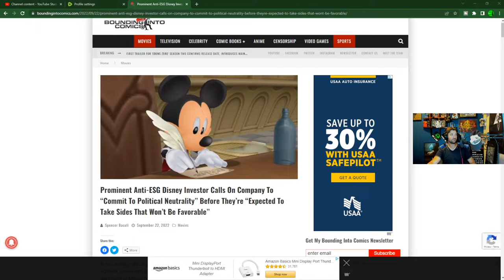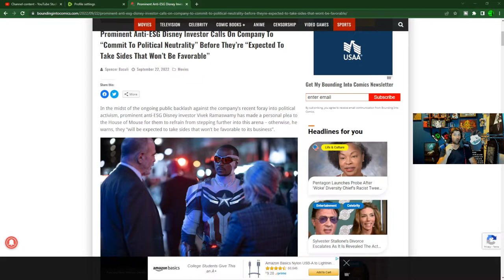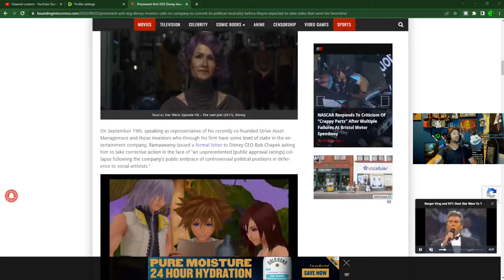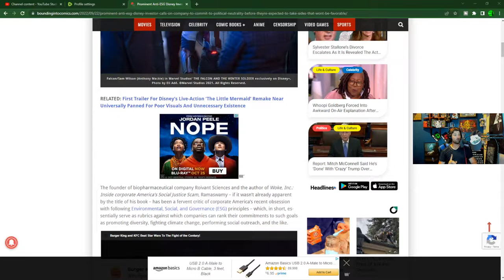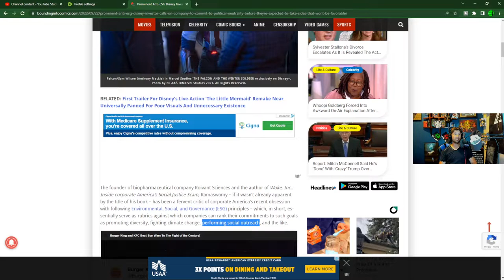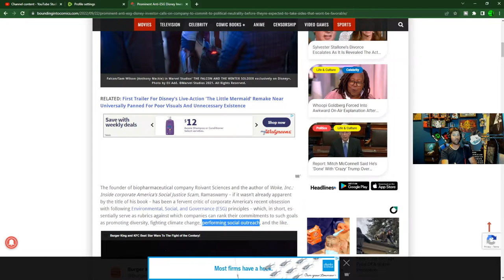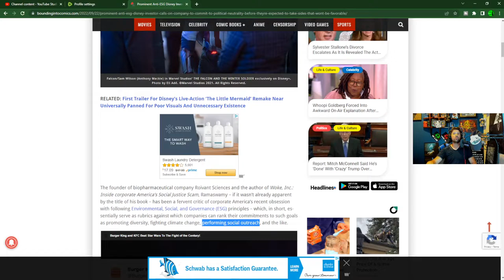Disney Investor comes out against ESG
Check us out on Twitch
Twitch.tv/adrinkwithcrazy